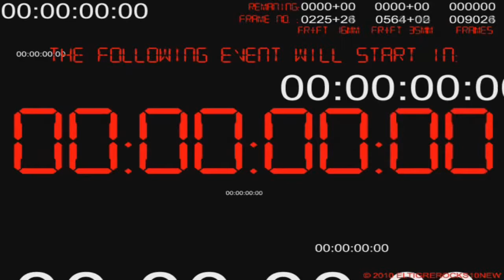Next 5 Minutes #2 You Will Marry Me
Everything that children do is not cute and is not entertainment. People really fail a lot of times to look at how some of the things that children experience early in their lives affect them when they become older. Only then after some devastating event later on are people going, "What happened to him or her as a child?" that caused them to do this horrible thing.